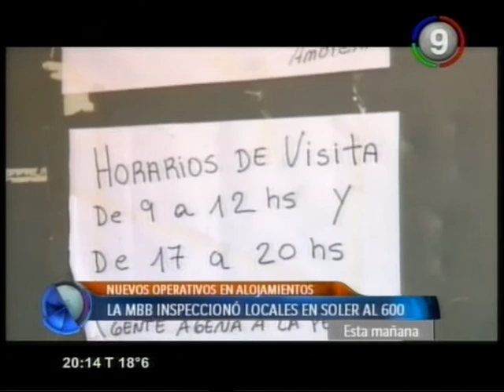Canal 9 Bahía Blanca - Nuevos operativos en alojamientos y pensiones